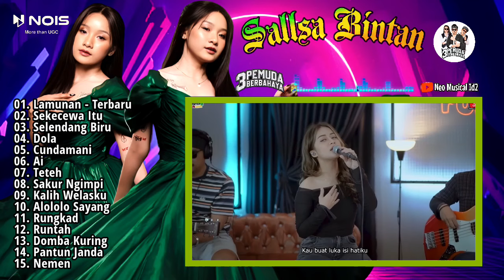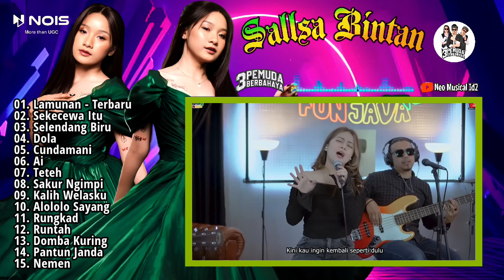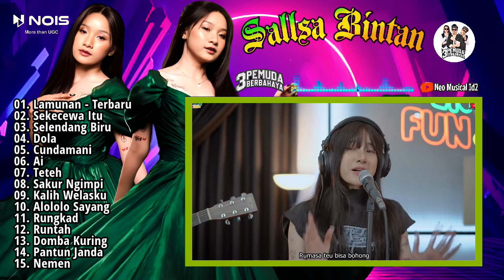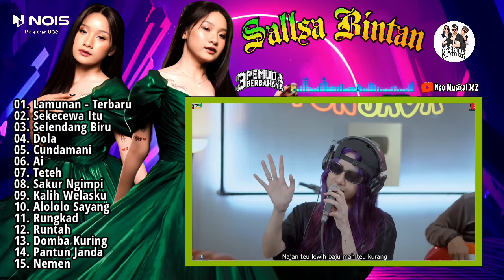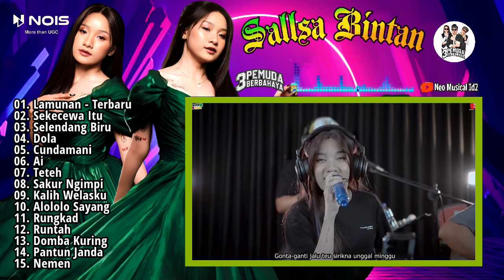LAMUNAN - SALLSA BINTAN X 3PEMUDA BERBAHAYA II KOMPILASI LAGU SKA REGGAE 2024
Dukung terus @NeoMusicaLid2 agar kita lebih semangat membuat konten musik terbaru dan terpopuler saat ini.
Suport selalu @3pemudaberbahayaofficial

01. Lamunan - Terbaru
02. Sekecewa Itu
03. Selendang Biru
04. Dola
05. Cundamani
06. Ai
07. Teteh
08. Sakur Ngimpi
09. Kalih Welasku
10. Alololo Sayang
11. Rungkad
12. Runtah
13. Domba Kuring
14. Pantun Janda
15. Nemen